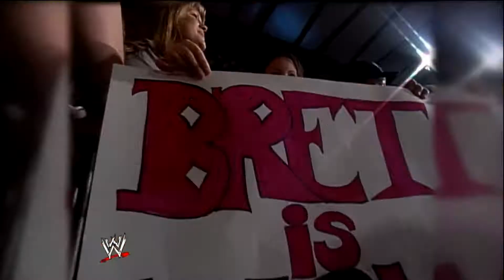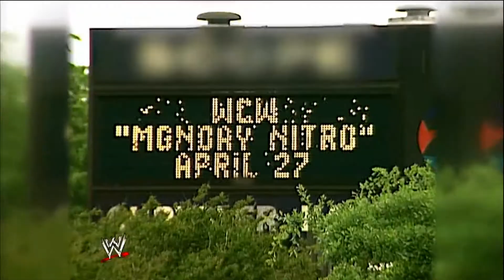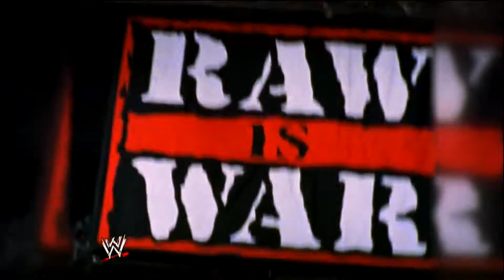WWE 2k14 - 30 Years Of WrestleMania - The New Generation - Walkthrough Ep. 8 (1080p HD)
30 Years Of WrestleMania! Please comment and subdcribe for more episodes !!

Please go to my channel for more videos like this and others!!